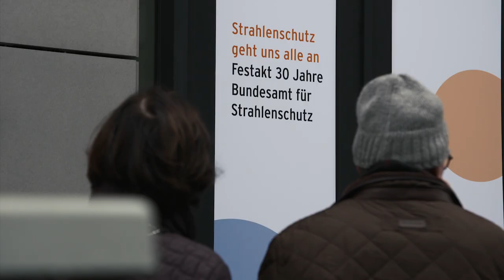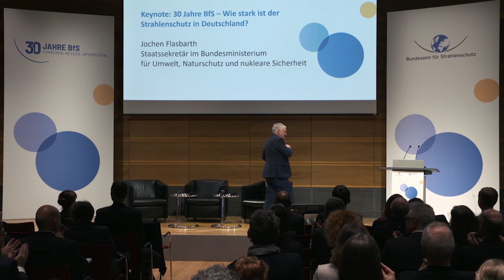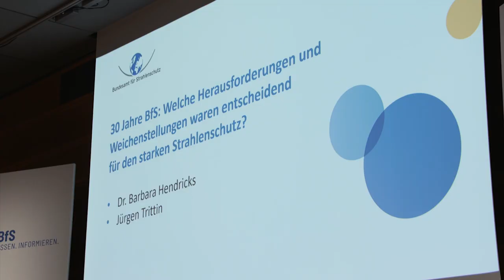30 Jahre Bundesamt für Strahlenschutz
Bei einem Festakt kamen am 27. November 2019 Vertreter*innen aus Politik, Wissenschaft, Gesellschaft und Verwaltung in Berlin zusammen, um gemeinsam mit dem BfS auf 30 Jahre vielfältige Arbeit für den Schutz von Mensch und Umwelt vor den Auswirkungen von Strahlung zurückzublicken – und einen Blick in die Zukunft des Strahlenschutzes zu werfen. Das kurze Video bietet Impressionen der Veranstaltung und zeigt Ausschnitte der Vorträge im Zusammenschnitt.